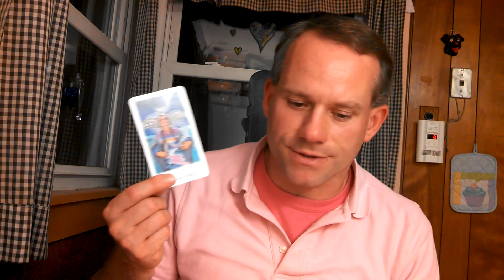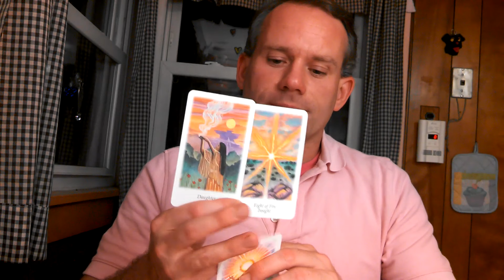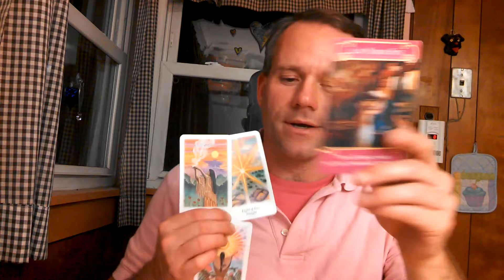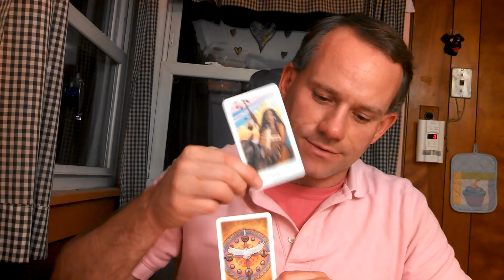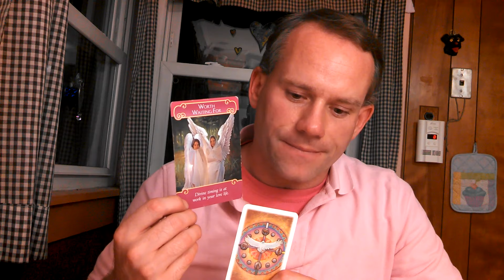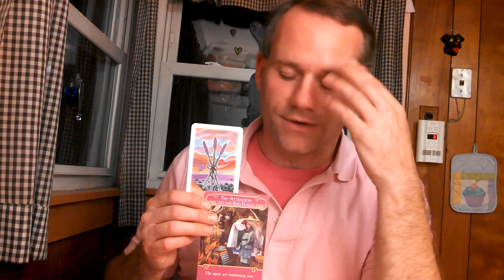Aquarius Oct 1st to 15th